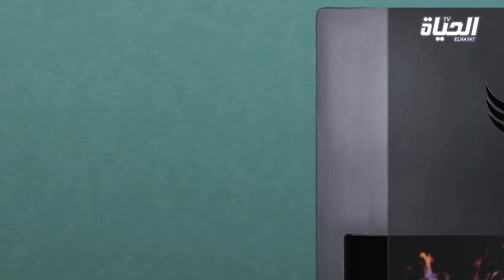برنامج 90 دقيقة l مولودية عمراني ترفع التحدي وزغدود يعود لاتحاد العاصمة